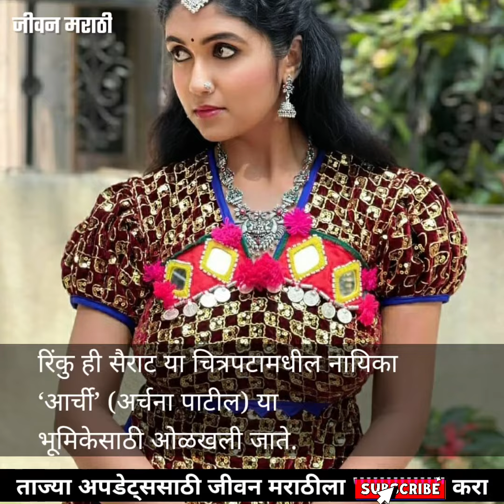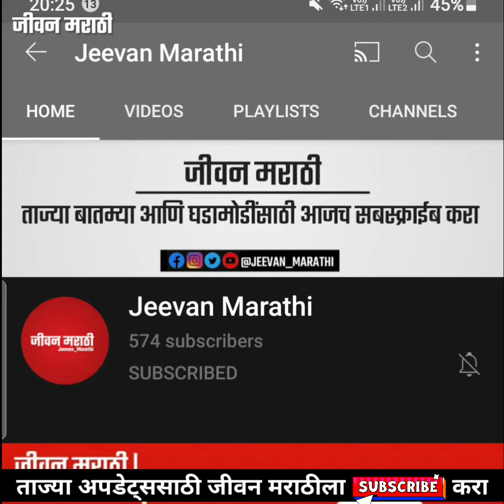सैराटफेम 'आर्ची' म्हणजे रिंकू राजगुरू हिचे फोटोज करत आहेत चाहत्यांना घायाळ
प्रेरणा महादेव राजगुरु एक मराठी चित्रपट अभिनेत्री आहे. ही अभिनेत्री तिच्या रिंकू (Rinku Rajguru) ह्या टोपण नावाने प्रसिद्ध आहे. रिंकु ही सैराट या चित्रपटामधील नायिका ‘आर्ची’ (Archi) (अर्चना पाटील) या भूमिकेसाठी ओळखली जाते.

शेअरचॅट ऍप डाऊनलोड करा... भारतीय सोशल मीडिया अँप

Jeevan Marathi is a Marathi News channel belonging to the Jeevan Marathi Media. Jeevan Marathi covers all the latest Marathi news/Updates of India including Indian political news, election news, Tech updates, sports news and all breaking news.

जीवन मराठी एक मराठी न्यूज चॅनेल आहे जी जीवन मराठी मीडियाशी संबंधित आहे.  जीवन मराठीत भारतातील सर्व ताज्या मराठी बातम्या / अद्यतने, राजकीय बातम्या, निवडणुकांच्या बातम्या, टेक अपडेट्स, स्पोर्ट्स न्यूज आणि सर्व ब्रेकिंग न्यूज समाविष्ट आहेत.

आमच्या सोशल मीडिया अकाउंटशी कनेक्ट व्हा.

Rinku Rajguru Net Worth, Biography, Age, Movies, Family, Bf, Wiki & More